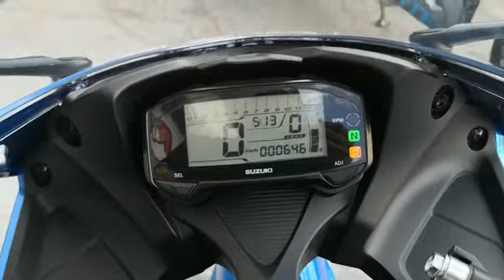Suzuki GSX R 125 - 2020